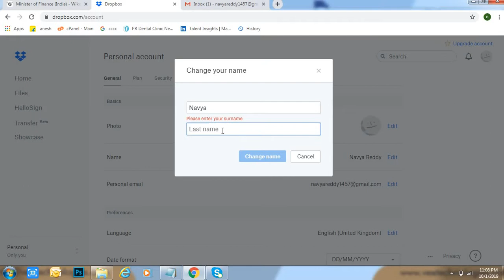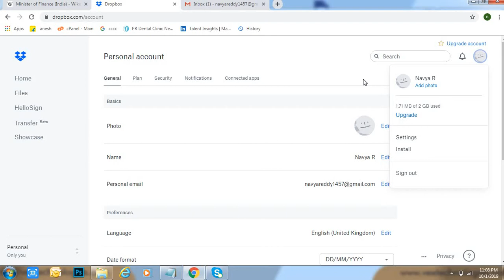How to Change Dropbox Name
how to change dropbox name,how to change name in dropbox,how to change dropbox account name,dropbox name change,name change in dropbox